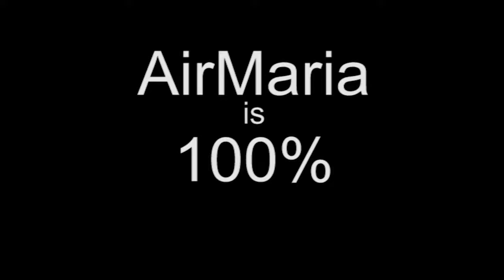Oct 09 - Homily - Card. Burke: The Grace of Priesthood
His Eminence Raymond Cardinal Burke gives the fifth and last homily or the 2015 Priests' Retreat at the Mother of the Redeemer Retreat Center in Bloomington, IN. The theme of the retreat is "Holy Priesthood: Sacrament of Christ's Pastoral Charity."  He reflects on the Gospel account of the miracle of the catching of many fish and refers this to the grace of the priesthood where these fisherman would become fishers of men. He relates this to the first reading from St. Paul who says this treasure of grace is held in earthen vessels and to St. John Leonardi who's feast day it was and who fought for reform of priesthood at the time of the Council of Trent and suffered much as a result. He exhorts all the priests attending this retreat to go forth and be one in heart with Jesus until he comes again to take us home.
Ave Maria!
Mass: St. John Leonardi - Opt Mem - Form: OF
Readings:
1st: 2co 4:1-7